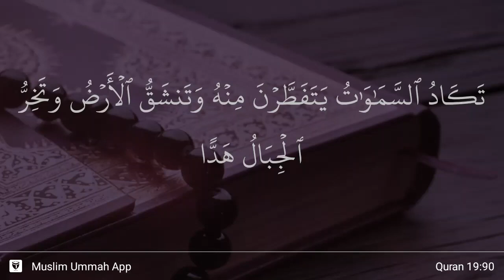Maryam ayat 90